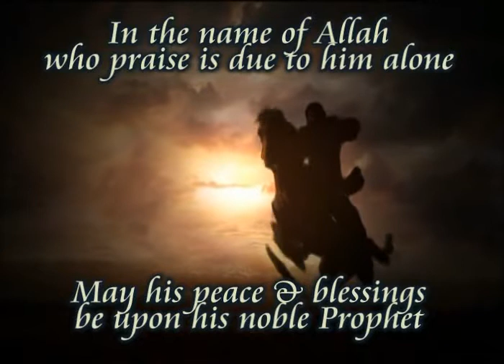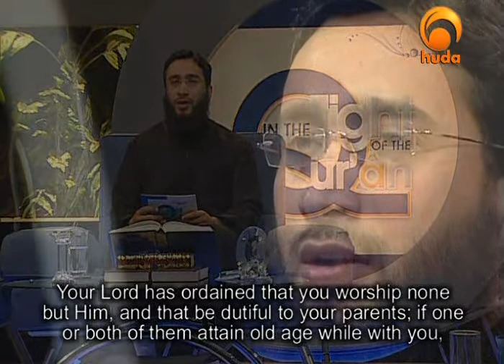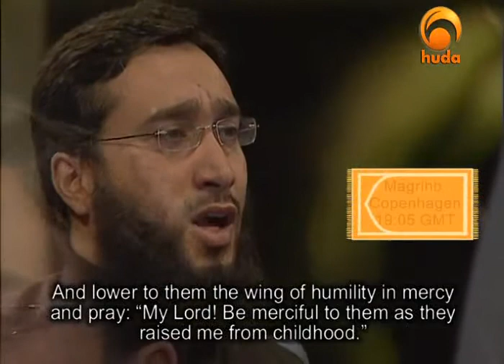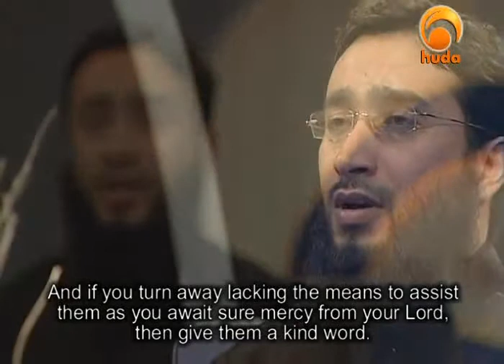In the Light of the Qur'an (13) - Al Israa 23-38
"In the Light of the Qur'an"
2006 / 2009
Presented by Shaikh: Moutasem Al-Hameedi

First Series (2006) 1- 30
Second Series (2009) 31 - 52

Name: Moutasem al-Hameedy
Education

* Has studies at al-Albaani Center since 2001
* Studies under the prominent students of Sheikh al-Albaani:

Sheikh Mashhoor Hasan (Hadeeth and Usool al-Fiqh)
Sheikh Ali al-Halabi (Hadeeth and Aqeeda)
Sheikh Hussain al-Awaaysha (Fiqh and Manners)
Shekih Abu Suhaib (Imaam at Wise Islamic Centre in the UK)
Sheikh Ayman as-Saadiq (Arabic grammar and morphplogy)
Dr. Malik Sha'ban (Aqeedah, Tafseer)

Work in Da'wa:

* Imaam and lecturer at Ibn Taymiyyah Mosque (London, UK)
* Imaam and lecturer at Call to Islam Islamic Centre (Luton, UK)
* Lectured at British universities and schools on Islam.
* TV shows preparer and presenter, Huda TV.

Areas of interest:

* Usool al-fiqh
* Mutalah al-Hadeeth
* Seerah

The Quran (English pronunciation: /kɒˈrɑːn/ kor-ahn; Arabic: القرآن‎ al-qurʾān, IPA: [qurˈʔaːn],[variations] literally meaning "the recitation"), also transliterated Qur'an, Koran, Alcoran, Qur'ān, Coran, Kuran, and al-Qur'ān, is the central religious text of Islam, which Muslims consider the verbatim word of God[1] (Arabic: الله‎, Allah). It is regarded widely as the finest piece of literature in the Arabic language. The Quran is divided into 114 suras of unequal length which are classified either as Meccan or Medinan depending upon their place and time of revelation.
Muslims believe the Quran to be verbally revealed through angel Jibrīl (Gabriel) from God to Muhammad gradually over a period of approximately 23 years beginning in 610 CE, when Muhammad was 40, and concluding in 632 CE, the year of his death.

Shortly after Muhammad's death the Quran was compiled into a single book by order of the first Caliph Abu Bakr and at the suggestion of his future successor Umar. Hafsa, Muhammad's widow and Umar's daughter, was entrusted with that Quranic text after the second Caliph Umar died. When the third Caliph Uthman began noticing slight differences in Arabic dialect, he sought Hafsa's permission to use her text to be set as the standard dialect, the Quraish dialect now known as Fus'ha (Modern Standard Arabic). Before returning the text to Hafsa, Uthman made several thousand copies of Abu Bakr's redaction and, to standardize the text, invalidated all other versions of the Quran. This process of formalization is known as the "Uthmanic recension". The present form of the Quran text is accepted by most scholars as the original version compiled by Abu Bakr.

Muslims regard the Quran as the main miracle of Muhammad, the proof of his prophethood and the culmination of a series of divine messages that started with the messages revealed to Adam, regarded in Islam as the first prophet, and continued with the Suhuf Ibrahim (Scrolls of Abraham), the Tawrat (Torah or Pentateuch) of Moses,the Zabur (Tehillim or Book of Psalms) of David, and the Injil (Gospel) of Jesus. The Quran assumes familiarity with major narratives recounted in Jewish and Christian scriptures, summarizing some, dwelling at length on others and in some cases presenting alternative accounts and interpretations of events.  The Quran describes itself as a book of guidance, sometimes offering detailed accounts of specific historical events, and often emphasizing the moral significance of an event over its narrative sequence.